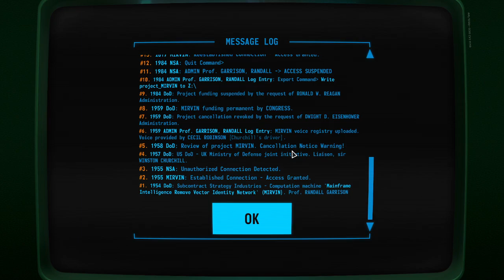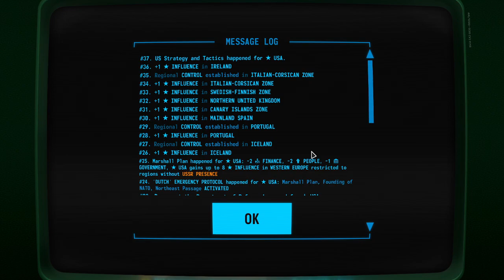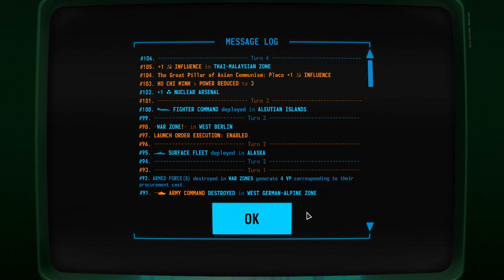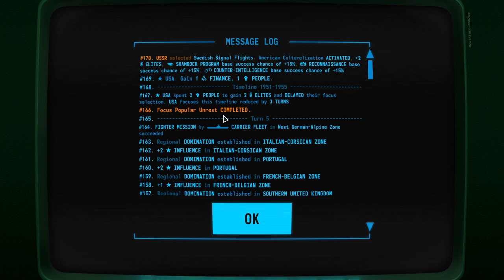Terminal Conflict | Basic Tutorial - Getting Started #1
This is a great resource if you’re interested in how to get a good start and or want a friend to check out the game. It will help you get up to speed on the inside scoop on how to play from the designers.